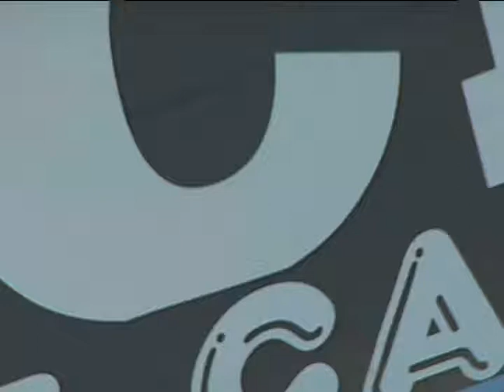Ace Golf Carts, N. Myrtle Beach, SC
Voice Talent: Aaron Varnam